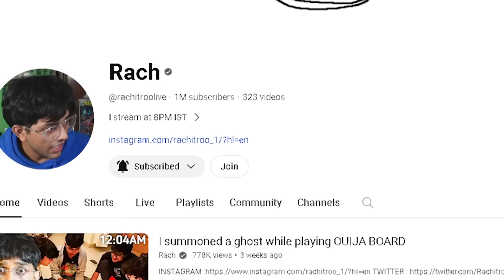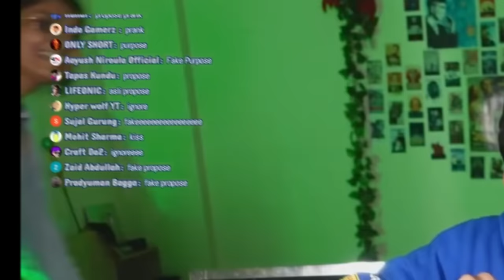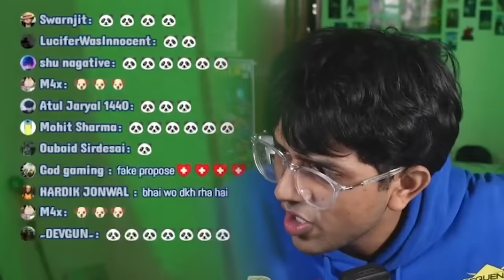Rachitroo Does Fake Proposal Prank on Kuttu ( Gone Wrong )